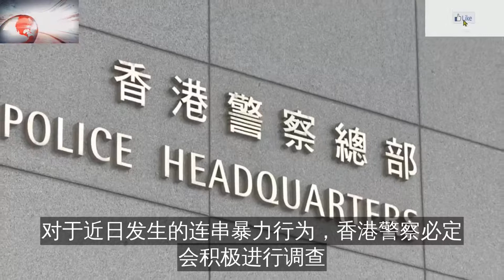示威者暴力袭警，香港警方拘捕47人！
香港警方15日晚发表声明表示
14日在沙田区发生部分示威者暴力袭击警察事件
警方共拘捕47名犯罪嫌疑人
其中包括29名男性及18名女性
警方透露，被捕嫌疑人涉嫌非法集结、袭警、妨碍警务人员执行公务和